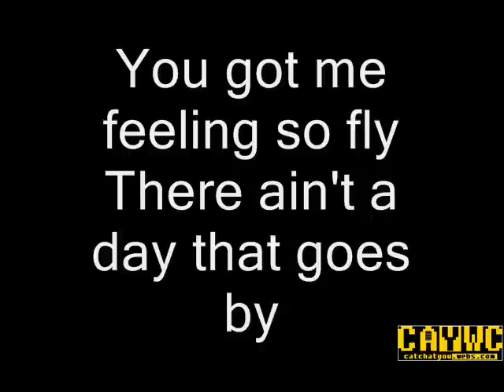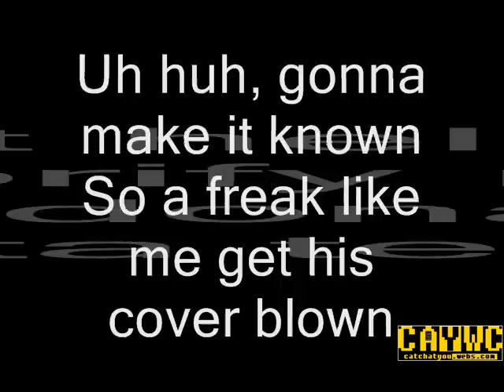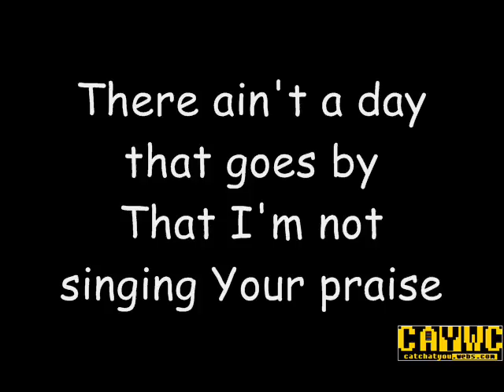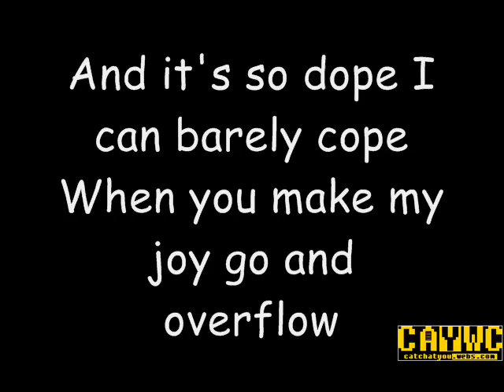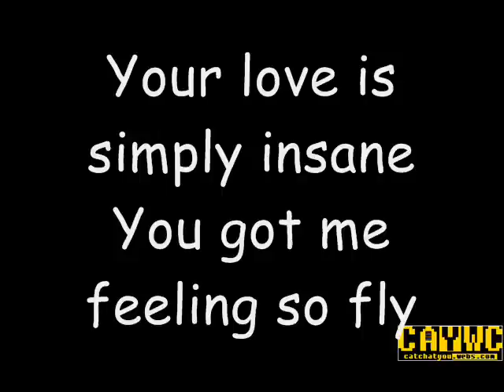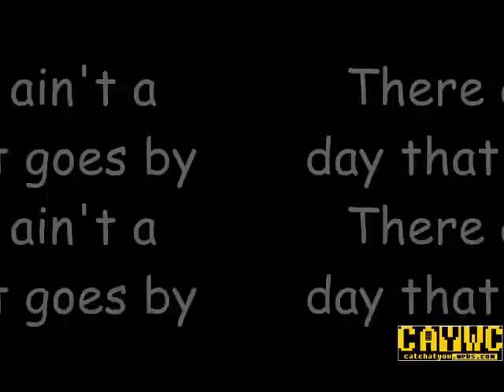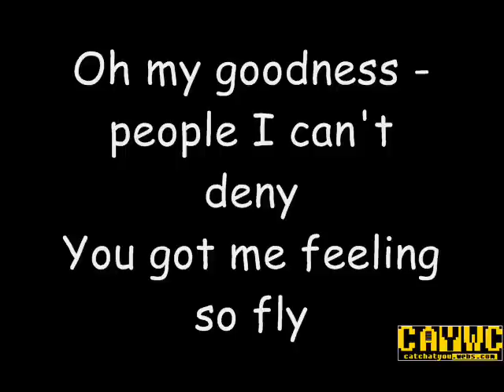Toby Mac - Feelin' So Fly (lyrics)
You got me feelin' so fly...